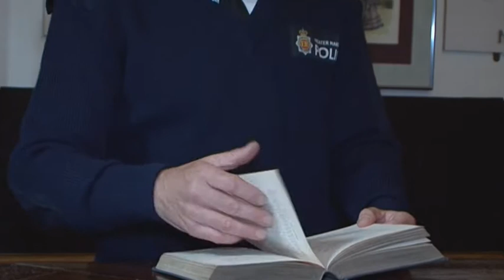Chief Constable Peter Fahy's Christmas message 2011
Chief Constable Peter Fahy delivers his Christmas message for 2011.